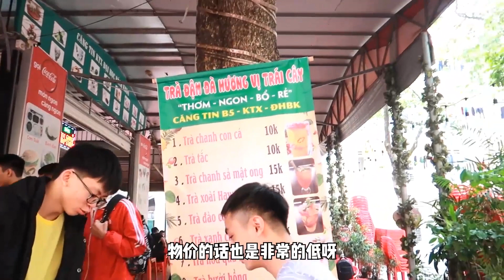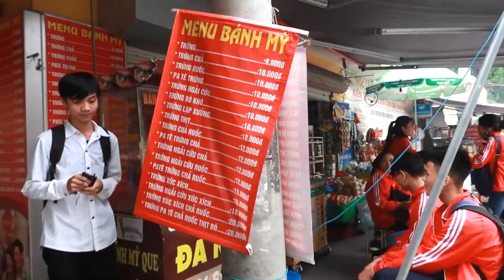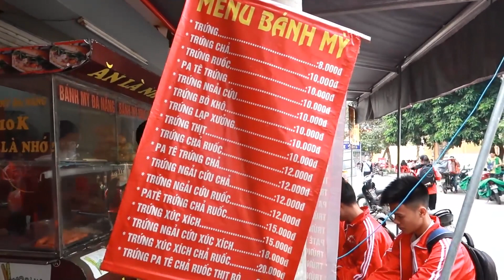据说越南大学生追妹子，有一辆摩托车就够了，但是你们看人家这摩托